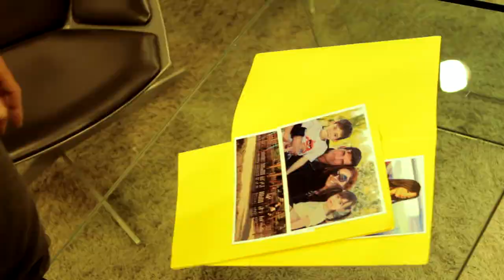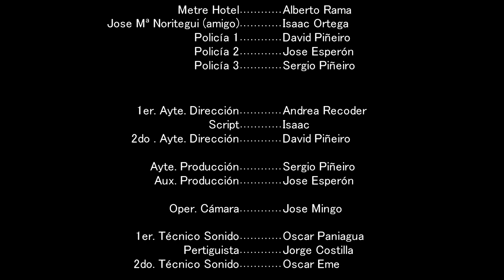El Enigma del Susurro - 1080p (con subtitulos)